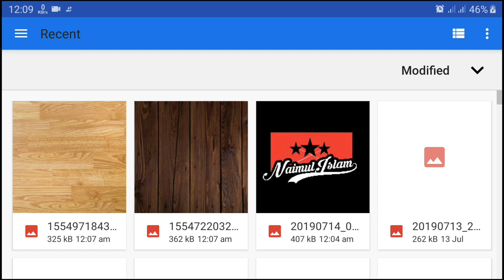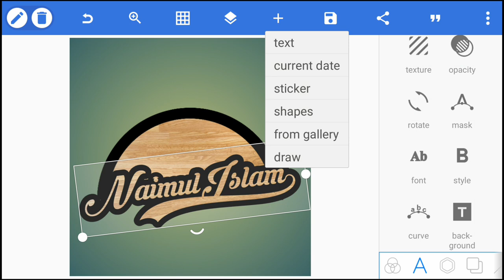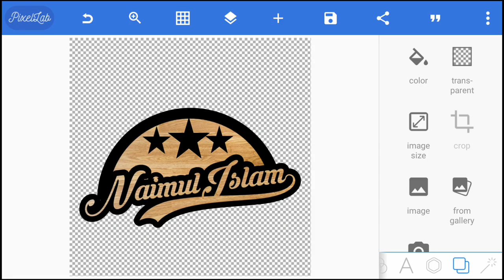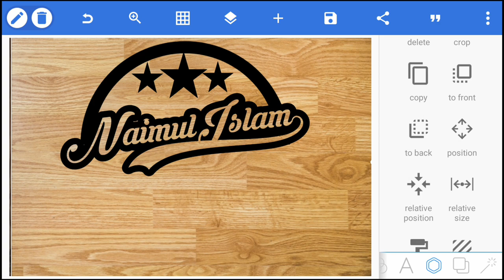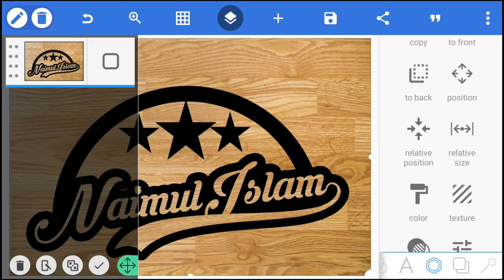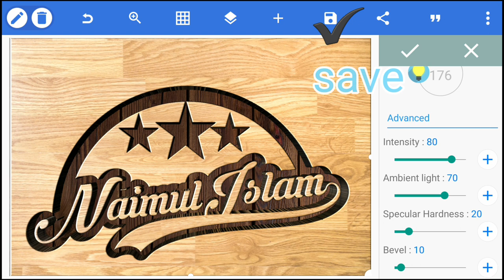Logo Design Tutorial | PixelLab Tutorial by Naimul Islam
In this video I will give a tutorial on how to edit the logo design on Android and the application that I use is the Pixellab application, you can download it for free on PlayStore

Hopefully this tutorial video can be useful for those of you who want to learn to edit your own logo design on Android.

Download Materials:

* PixelLab: You can download it on Play Store

☆☆《KEYWORD》☆☆